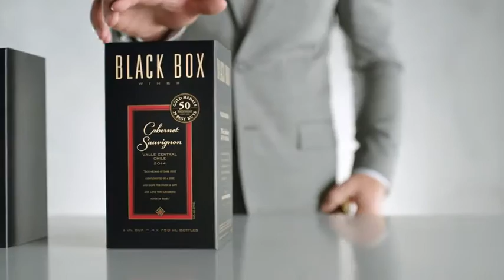Black Box Shell Game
More Than 50 Gold Medals
40% Less Expensive

Thanks to Black Box for the use of this commercial.